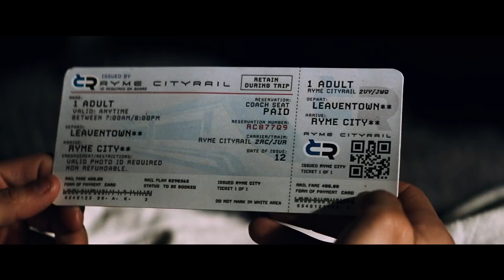POKÉMON Detective Pikachu Official Trailer #1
POKÉMON Detective Pikachu - In Theaters May 11, 2019

The world of Pokémon comes to life!

The first-ever live-action Pokémon movie, “POKÉMON Detective Pikachu” stars Ryan Reynolds as the titular character in the first-ever live-action movie based on the iconic face of the global Pokémon brand—one of the world’s most popular, multi-generation entertainment properties and most successful media franchises of all time.

Fans everywhere can now experience Pikachu on the big screen as never before, as a talking detective Pikachu, a Pokémon like no other. The film also showcases a wide array of beloved Pokémon characters, each with its own unique abilities and personality.

The story begins when ace private eye Harry Goodman goes mysteriously missing, prompting his 21-year-old son Tim to find out what happened. Aiding in the investigation is Harry’s former Pokémon partner, Detective Pikachu: a hilariously wise-cracking, adorable super-sleuth who is a puzzlement even to himself. Finding that they are uniquely equipped to communicate with one another, Tim and Pikachu join forces on a thrilling adventure to unravel the tangled mystery. Chasing clues together through the neon-lit streets of Ryme City—a sprawling, modern metropolis where humans and Pokémon live side by side in a hyper-realistic live-action world—they encounter a diverse cast of Pokémon characters and uncover a shocking plot that could destroy this peaceful co-existence and threaten the whole Pokémon universe.

“POKÉMON Detective Pikachu” also stars Justice Smith (“Jurassic World: Fallen Kingdom”) as Tim; Kathryn Newton (“Lady Bird,” TV’s “Big Little Lies”) as Lucy, a junior reporter following her first big story; and Oscar nominee Ken Watanabe (“Godzilla,” “The Last Samurai”) as Lt. Yoshida.

Directed by Rob Letterman (“Goosebumps,” “Monsters Vs. Aliens”), the “POKÉMON Detective Pikachu” creative filmmaking team includes two-time Oscar nominated director of photography John Mathieson (“The Phantom of the Opera,” “Gladiator”), production designer Nigel Phelps (“Pirates of the Caribbean: Dead Men Tell No Lies”) and Oscar-winning editor Mark Sanger (“Gravity”). Visual effects are by Moving Picture Company (“Wonder Woman”) and Framestore (“Guardians of the Galaxy Vol. 2”).

Launched in 1996 to overwhelming response, the Pokémon brand is a global sensation that now encompasses a robust video gaming fandom with over 300 million units sold worldwide; the Pokémon Trading Card Game available in 11 languages with more than 23.6 billion cards shipped; an animated television series in its 21st season that is available in more than 160 countries; and over 20 animated films; as well as books, manga comics, music, toys, merchandise, and apps, including the wildly popular Pokémon GO, that has been downloaded over 850 million times and is enjoyed across the globe by fans of all ages.

“POKÉMON Detective Pikachu” is set for release on Friday, May 10, 2019.

The film will be distributed outside of Japan and China by Warner Bros. Pictures, in Japan by Toho Company, Ltd. and by Legendary East in China.